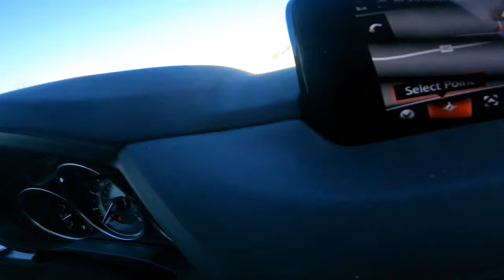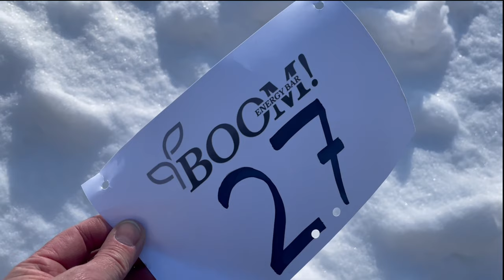Winter's Best FAT BIKE RACE - Camden, NY 2021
Fatillac Flyer Fabulously Fast & Frozen Fat Tire Bike Snow Race at the Osceola Ski & Sport Resort. Fat bike snow, it eats snow! My fat bike tire pressure is about 9lbs. If you have ever rode fat bike sand, than you can ride in snow, it's just colder! Also, you can participate in a fat bike race. MTB fat bike in the summer and winter! Fat bike review is in, it's time to get a fat tire bike! My riding a fat bike carbon frame on ENVE wheels with i9 hydra and 45NRTH DILLINGER 4 - 27.5 x 4 tires.